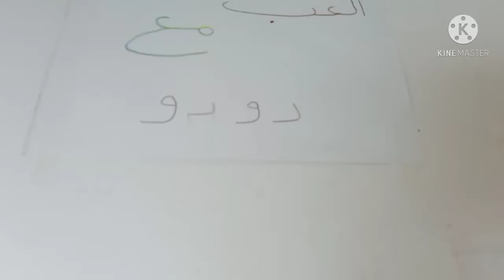بناء وطواط بالمكعبات ، Lego,building blocks